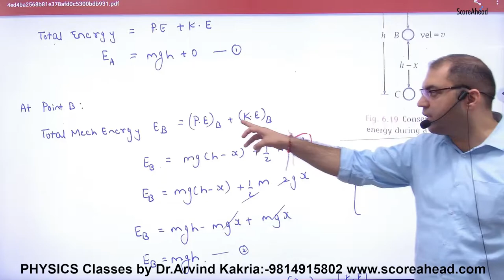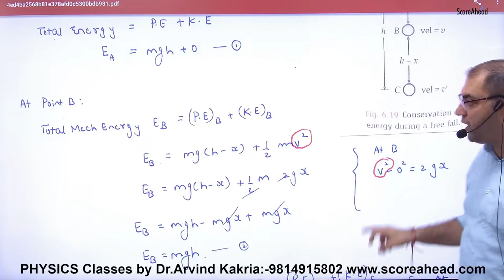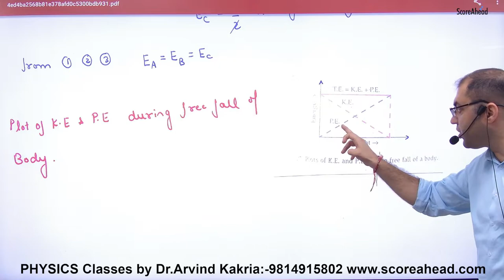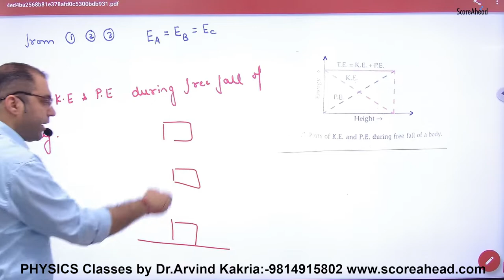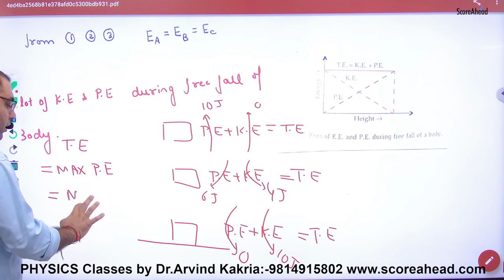9 Show that total mechanical energy of freely falling body is constant